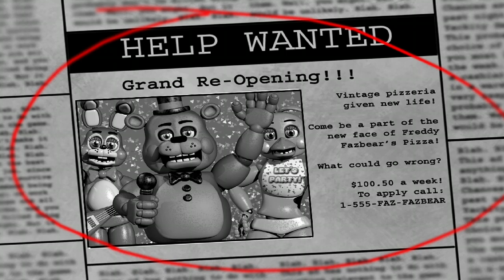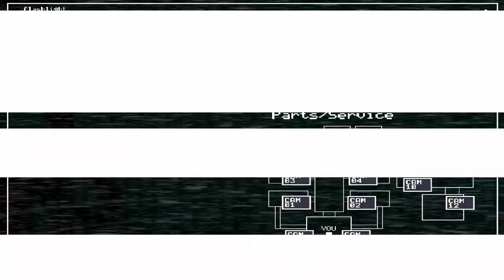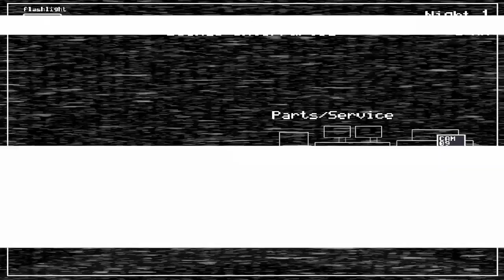Five nights at freddys 2 part 1